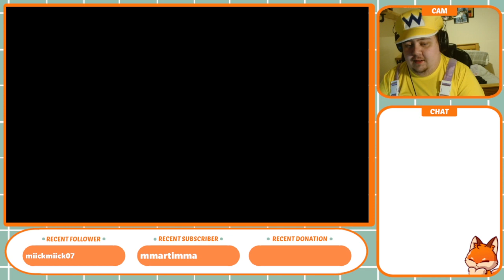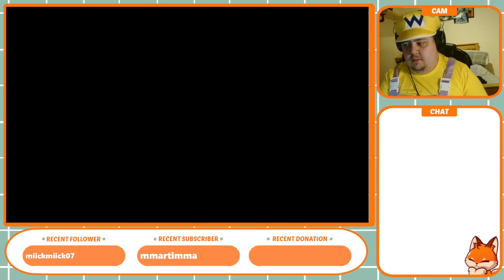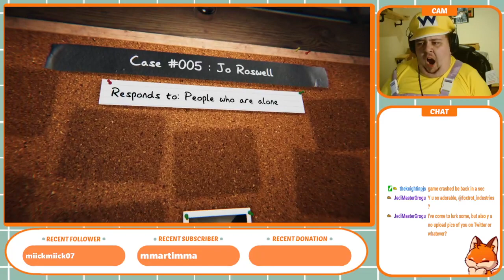Twitch Stream | Phasmophobia